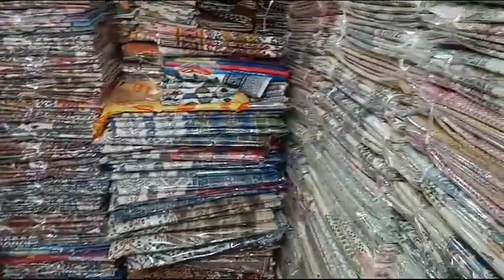aap ek wholesaler hai to ye video aapke leye jaipuri bedsheets sutibrand Wholesale#cotton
aapko hamare pass best quality ke Jaipur bedsheet mil jaayengi

hamare pass Sabhi size available hai Jaipur bedsheet mein

Ham aapko Jaipur se Sasti Jaipur bedsheet Delhi mein Denge

address :- Delhi Chandni Chowk Cloth Market

interior​ design
amazing​ bed sheets design ideas
bed​ sheets
bedsheets​ for double bed
fitted​ bedsheet with elastic
fitted​ bedsheets
​ video
funny​ video
funny​ shorts
​ video
shot​ video
shots​ video
​ video
youtube​ shorts
​ shorts